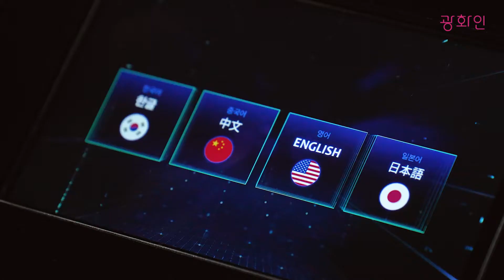[광화시대] How to 광화인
자세한 정보가 궁금하시면 광화시대 홈페이지 또는 공식 SNS를 방문해주세요!

*광화시대 홈페이지 : 광화시대.kr (gwanghwasidae.kr)